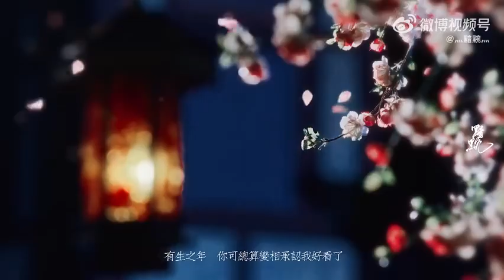【山河令】剪辑！“温大善人”龚俊 浪浪钉 山河令 （cr 水印）